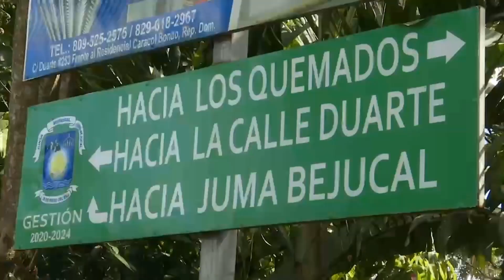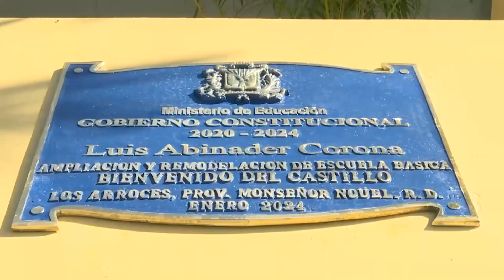Presidente Abinader inaugura 7 obras en Monseñor Nouel y La Vega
_Inauguraciones incluyeron redes de acueducto, matadero, cancha, una escuela, carretera entrada Santiago-Jarabacoa, 8 kilómetros de la avenida Pedro A. Rivera y la plaza de los presidentes,  así como inicio reconstrucción obra de toma del Río Yuna-Acueducto Bonao_

*Monseñor Nouel.-* ,El presidente Luis Abinader inauguró e inició este sábado diferentes obras en las provincias Monseñor Nouel y La Vega que aportarán al desarrollo de estas ciudades y de sus pobladores.

Entre las obras inauguradas estuvieron la de redes del acueducto de la parte alta de Bonao, el Matadero Municipal, la cancha de Las Palmas y la inauguración de la Escuela Básica Bienvenido del Castillo.

Asimismo, la inauguración de la transformación de la entrada de Santiago-La Vega, la reconstrucción de 8 kilómetros de la avenida Pedro A. Rivera y la Plaza de los Presidentes, así como el inicio de reconstrucción de la obra de toma del Río Yuna-Acueducto Bonao.

*Obra de toma del acueducto de Bonao*

La primera actividad realizada por el  presidente Luis Abinader, fue el  inicio de los trabajos de reconstrucción de la obra de toma del acueducto de Bonao sobre el río Yuna, que tendrá una inversión estimada de RD$ 94,909,608.43.

Se trata de la recuperación del dique de hormigón armado, obra de toma y muro de gaviones, que permite derivar el agua para el consumo de las poblaciones de Bonao, Los Quemados, Blanco, La Villa y El Chorro.

El administrador general de la Empresa de Generación Hidroeléctrica Dominicana (EGEHID), Rafael Salazar expresó que con esta obra, el mandatario quiere que la gente esté mejor y se garantice agua de calidad.

El funcionario anunció obras como son la carretera de Los Botaos, los caminos Los Capaces, La Ceiba y Los Almendrales. De igual modo, dijo que se ejecuta la iglesia Bejucar, la Funeraria Sabana del Puerto y que están en planificación el destacamento de Jayaco, el play de Boca de Blanco y Los Quemados.

Entre las características técnicas de la obra se contempla la canalización del río, demolición y reconstrucción del muro socavado, construcción de muro de gaviones, anclaje de losas de hormigón armado, suministro y colocación de tuberías de captación, mantenimiento de compuertas y construcción de verja en bloques de hormigón.

La obra, cuyo tiempo de ejecución estimado es de menos de 8 meses, está a cargo de la “Constructora Iwoka SRL” y se enmarca en la política de responsabilidad social corporativa de EGEHID, en este caso correspondiente a la Central Hidroeléctrica Río Blanco.

*Línea de agua potable en la parte alta de Bonao*

Posteriormente, el jefe de Estado dejó inaugurado una línea de aducción de 16 pulgadas de agua potable que traerá abastecimiento con mayor eficiencia a toda la parte alta de Bonao.

Los sectores beneficiados son Alfredo Pérez Vargas, El Ocho, Barrio de los Padres, Hatico, Villa Verde, El Alto Manhattan, Barrio Marino López, Urbanización de los Maestros, El Máximo Gómez, Cristo Rey, Villa Linda y Hugo Chavez.

Esta obra de gran importancia beneficiará alrededor de 42 mil personas.

La nueva infraestructura realizada por  la Corporación de Acueducto y Alcantarillado de Monseñor Nouel (CORAMON), cuenta con una capacidad impresionante de conducir 1034.6 litros por segundo, fortaleciendo así el suministro de agua en la región.

Además, se ha realizado la colocación estratégica de 1218.76 metros lineales de tubería de 12 pulgadas y 580.64 metros lineales de tubería de 10 pulgadas.

*Matadero y cancha*

Más tarde, el jefe de Estado inauguró de manera simultánea, el Matadero Municipal de Bonao y la cancha de Las Palmas, las cuales eran obras demandadas por más de 30 años por los pobladores.

El alcalde Eberto Nuñez expresó que el matadero cumple con todos los estándares adecuados y que la cancha permitirá que cientos de jóvenes disfruten del deporte y se alejen de los vicios.

Por otro lado, manifestó que en Bonao ya se han construido 61 mil metros de aceras y contenes, se ampliaron los camposantos, se ejecuta el corredor ecológico de Villa Liberación y el mercado municipal.

*Escuela Básica Bienvenido del Castillo*

Más adelante, el mandatario dejó inaugurada la ampliación de la escuela básica Bienvenido del Castillo en el sector Los Arroces del municipio de Bonao provincia Monseñor Nouel.

El centro educativo cuenta con 15 aulas y beneficiará a más de 500 alumnos.

Por su parte, el ministro de Educación, Ángel Hernández manifestó que el gobierno del presidente Luis Abinader ha hecho lo necesario para crear en todo el país nuevas oportunidades para el desarrollo de la educación tanto inicial como en los demás niveles.

Indicó que durante este año electivo más de 20 mil niños en edades de 3 a 5 años ingresaron al sistema educativo y se construyen cerca de tres mil aulas para crear más oportunidades para este nivel.

La escuela posee áreas administrativas, baños, comedor, cancha y plaza cívica.